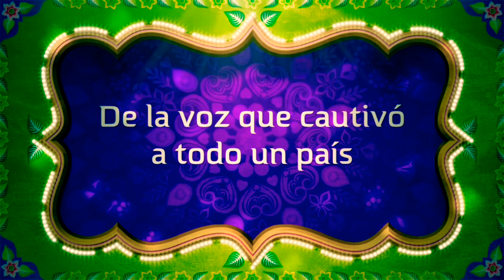COMPRA, REPRODUCE Y ESCUCHA A ROSA LÓPEZ EN LAS PLATAFORMAS DE STREMING